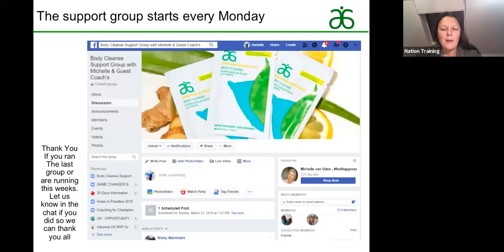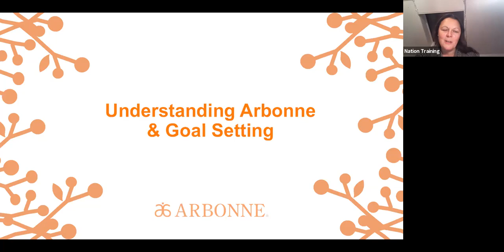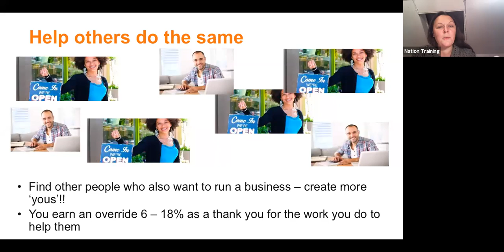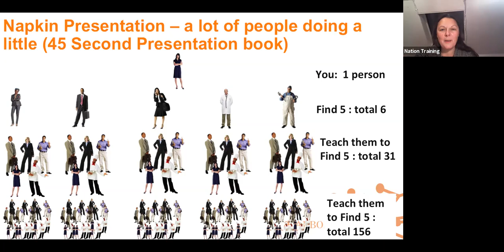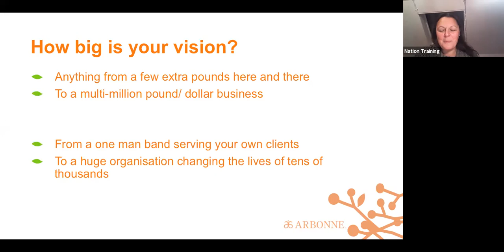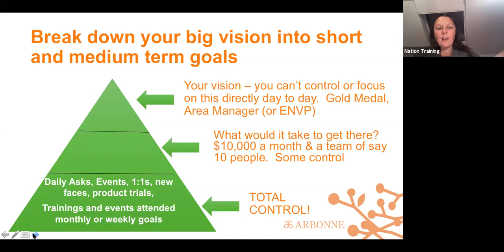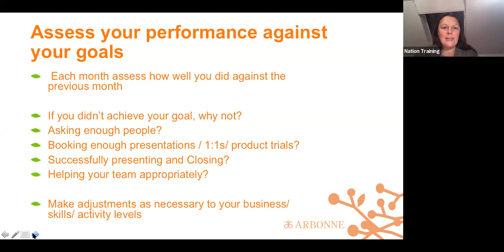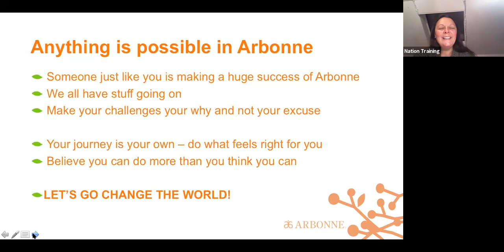09 03 20 Monday Night Nation Training